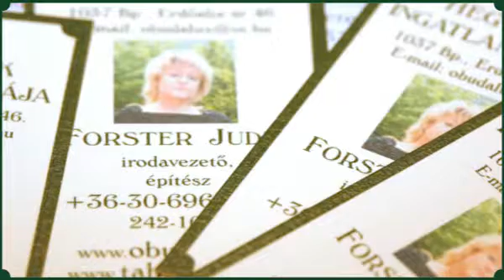Óbudai hegyvidék ingatlanirodája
Óbudai hegyvidéki Ingatlaniroda bemutatkozó videója.
Óbudai hegyvidéki ingatlanok ingatlanközvetítő specialistája.
Cím: 1037 Budapest, Erdőalja út 46. (Viharhegyi út sarkán, a 137-es busz megállójánál)
Testvérhegy, Táborhegy, Remetehegy, Mátyáshegy - Forster Judit ,(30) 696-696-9
Aranyhegy, Ürömhegy - Tóth Andra (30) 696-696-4
Csúcshegy: Thurchányi Attila ,(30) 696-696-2